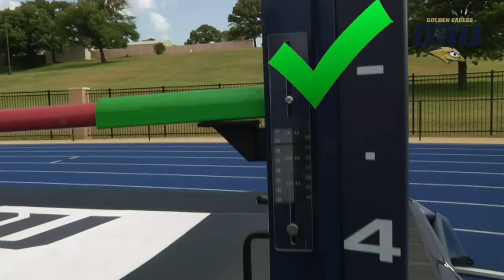Soar with the Golden Eagles - Track